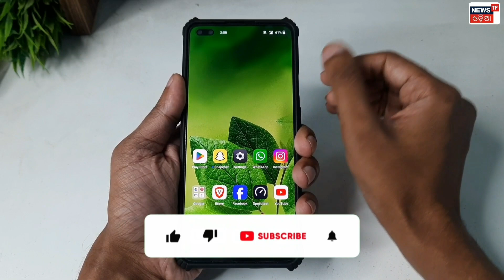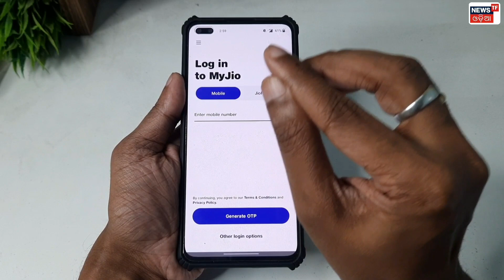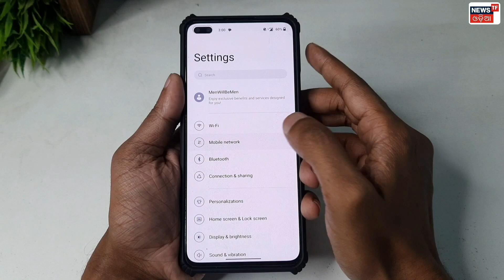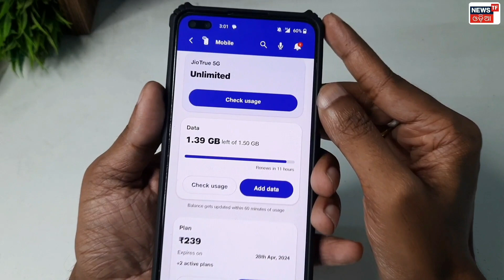How to activate Jio 5g 2024 | Jio True 5G | Jio 5G Kaise Activate Kare | unlimited jio 5g use 2024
🔴HASHTAGS USED:-

🔴QUERIES SOLVED:-

Enable Jio True 5G Android
Jio New Year Offers
jio 5g kaise activate kare
jio 5g kaise activate kare 4g phone me
4g jio sim ko 5g kaise kare
5g jio unlimited data
4g phone me jio 5g kaise chalaye
5g internet in 4g phone